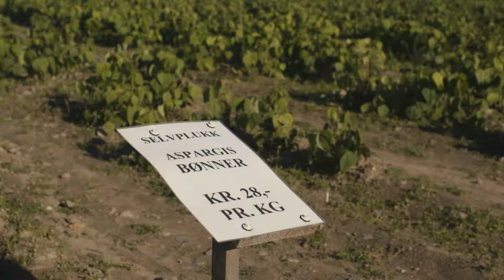Selvplukk og Gårdsbutikk i Drøbak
Velkommen til Tomtermais! Vi tilbyr selvplukk av mais og andre grønnsaker i august og september :) Gårdsbutikken holder åpent fra Juli - desember! Velkommen innom for et stort utvalg ferske grønnsaker rett fra jordet!

Meld deg på nyhetsbrevet vårt nederst på siden vår👇🏼